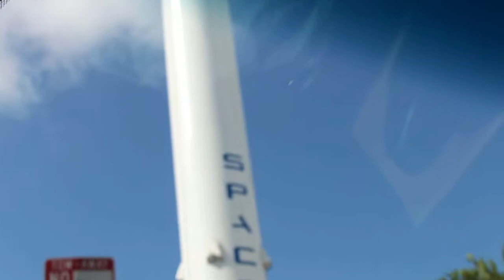theshimmyshow | the SpaceX rocket ship factory in the ghetto on Crenshaw blvd LA | shimmyxxx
Crenshaw blvd will never be the same

www: theshimmyshow